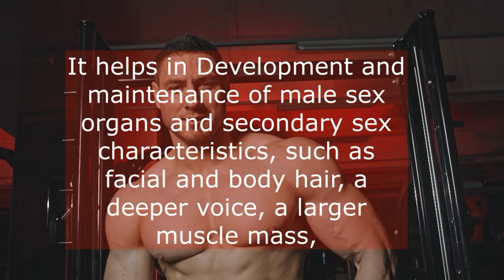Best 3 minutes Exercises to boost testosterone